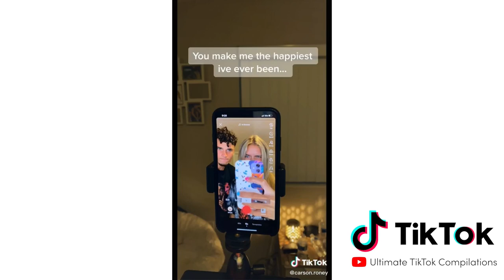The BEST OF CARSON RONEY & ADRIEN NUNEZ TIKTOK COMPILATION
Grooming your adorable fur baby just got fun and easy! 🐕

We hope you enjoyed it! Make sure to COMMENT for what compilation you want to see next.